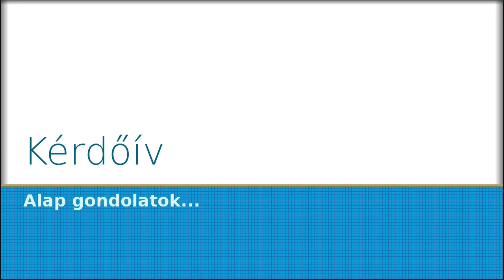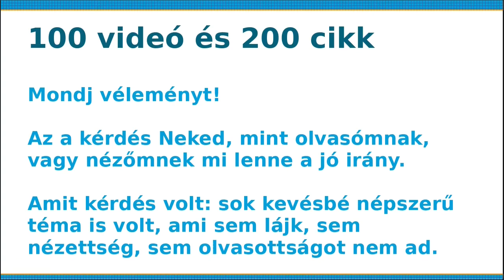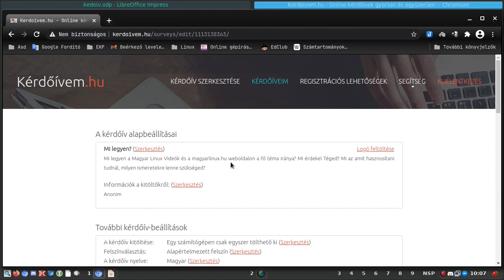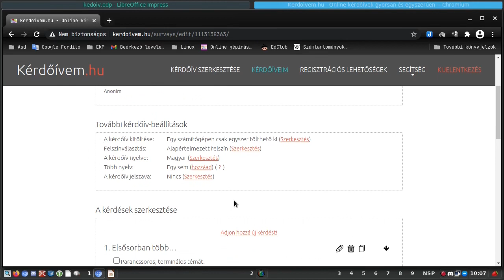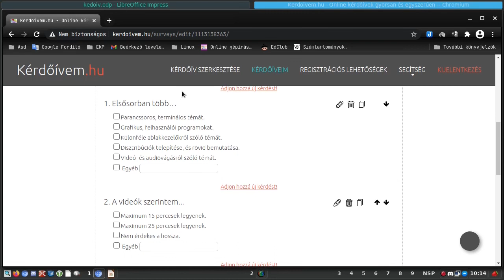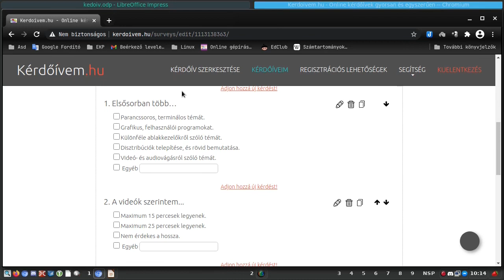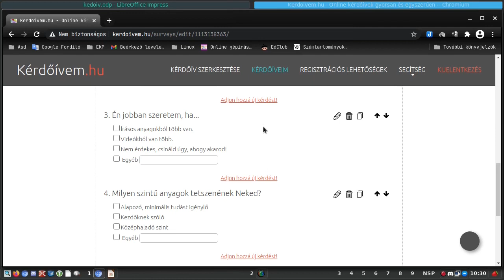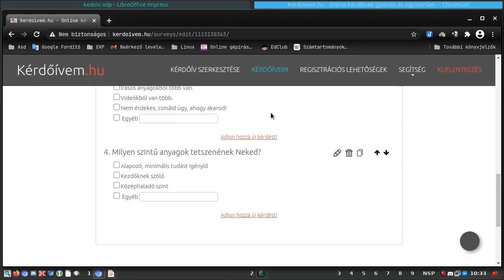Kérdőív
Mindenkit arra kérek töltse ki ezt a négypontos kérdőívet, hogy jobban átláthassam, milyen téma lenne érdekes Számodra a jövőben.